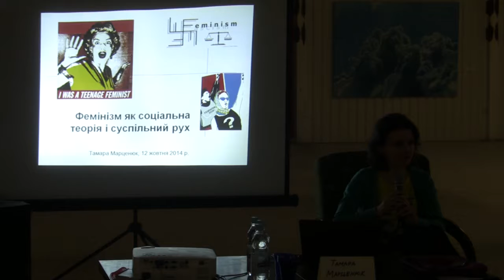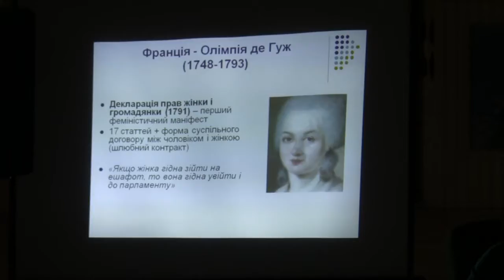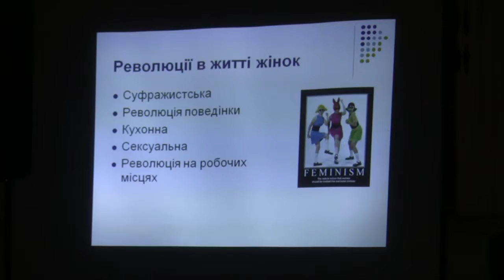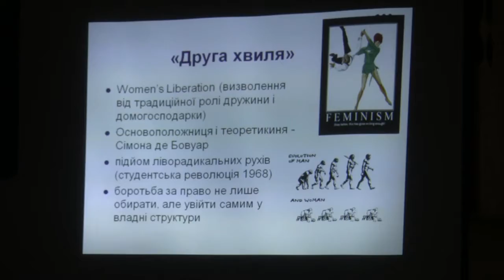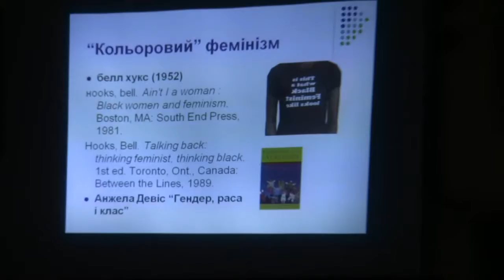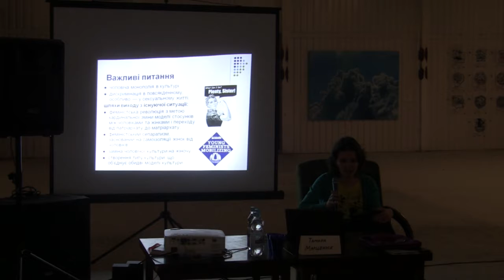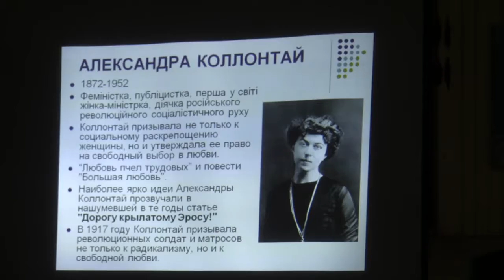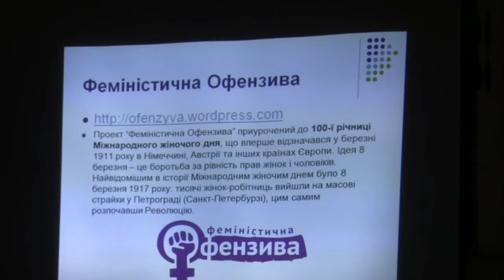«Фемінізм як соціальна теорія і суспільний рух» Лекторка Тамара Марценюк